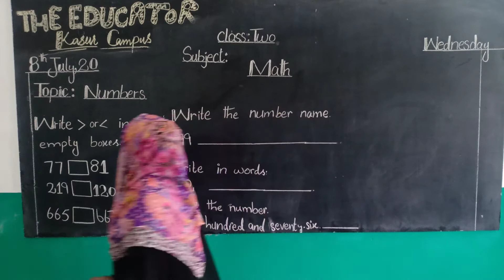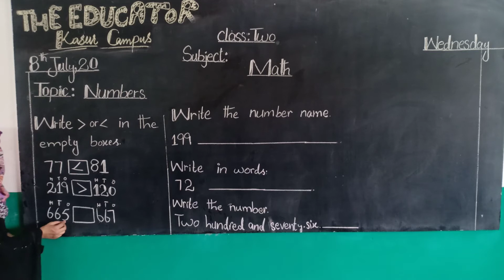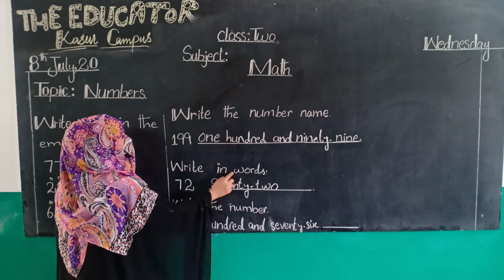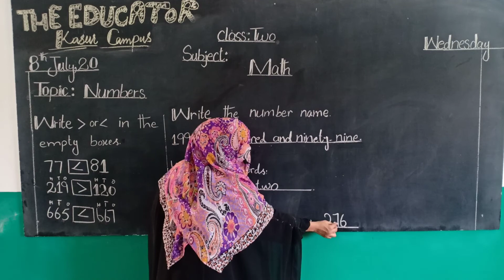Class 2, Maths Less than & Greater than